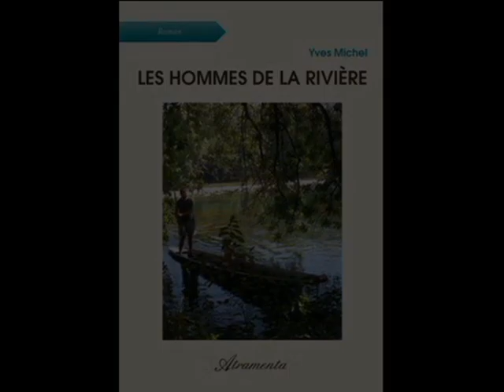Chapitre 5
Yves Michel lit un extrait de son nouveau roman
Les hommes de la rivière